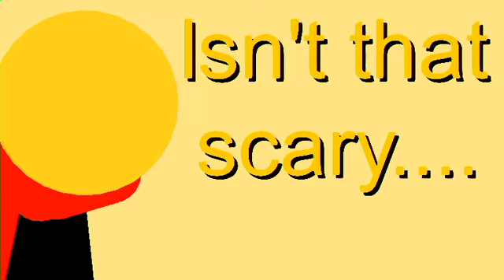Happy Halloween! :D